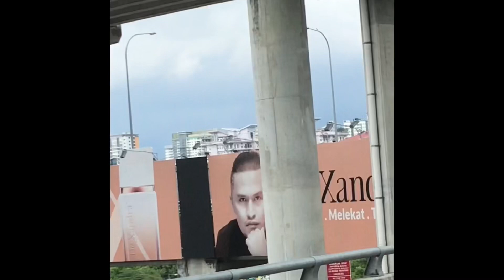Sunday Ride: Kuala Lumpur To DimSum Subang Jaya, 52km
Sunday Ride To DimSum Subang Jaya, 52km